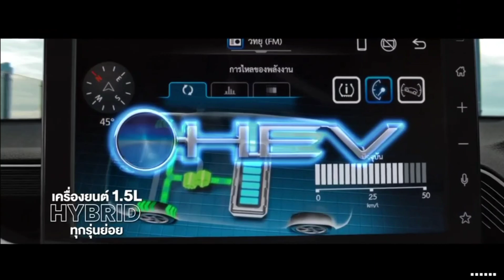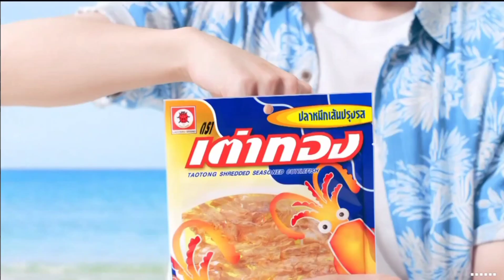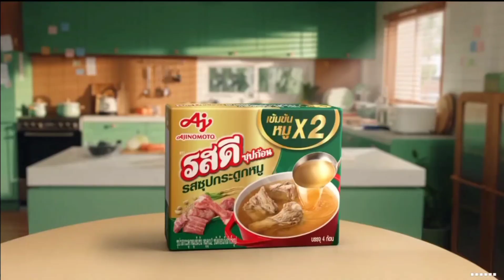HD โฆษณา 2566 - 450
โฆษณาคั่นละคร พายุทราย (Rerun) ในวันเสาร์ที่ 7 ตุลาคม 2566 ทางช่องวัน 31